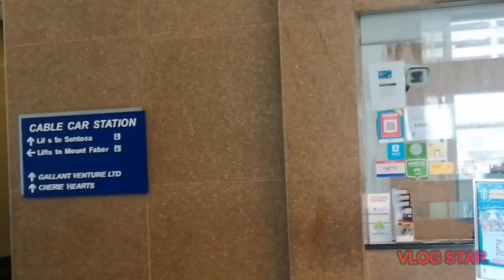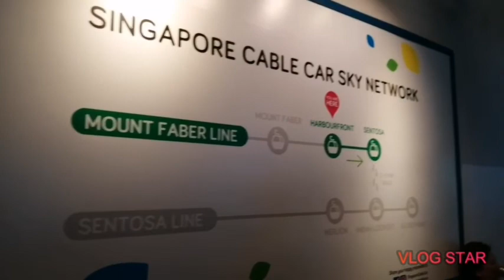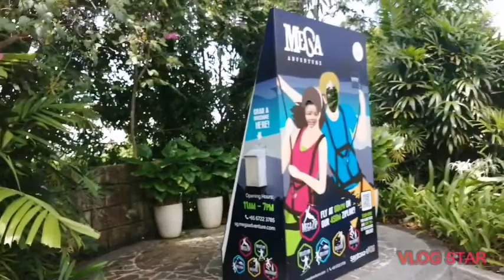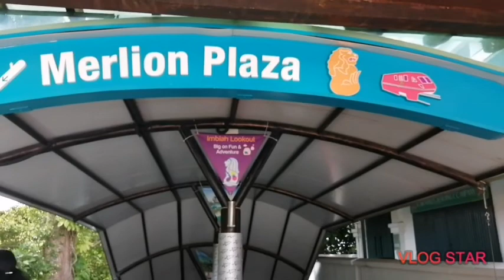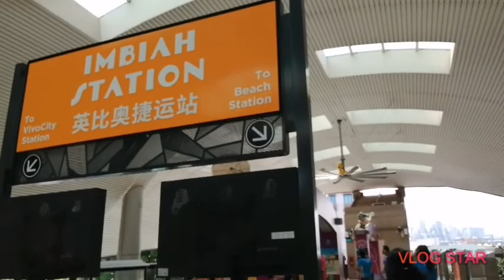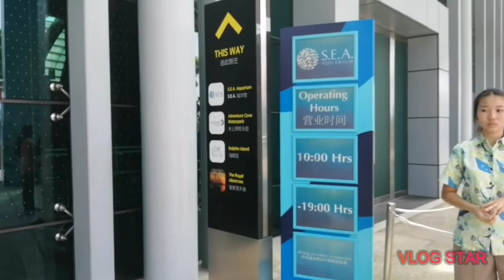Cable car Sentosa - Singapore / BayFront to Sentosa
Sentosa ഒരു ഐലൻഡ് ആണ്.  സിങ്കപ്പൂർ പോയാൽ തീർച്ചയായും കാണേണ്ട ഒരു tourist attraction.